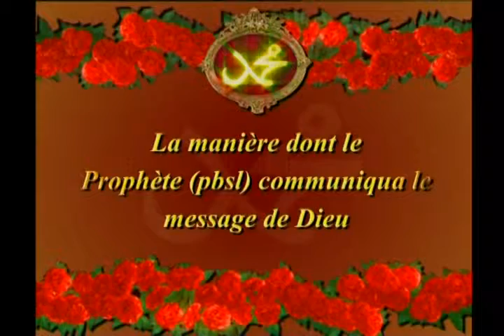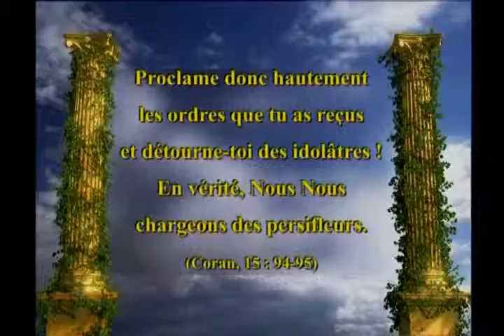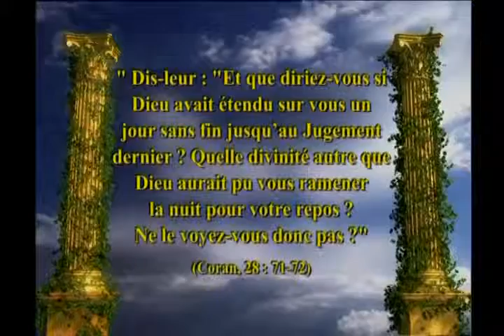La manière dont le Prophète (pbsl) communiqua le message d'Allah